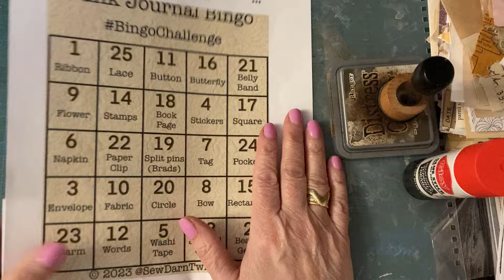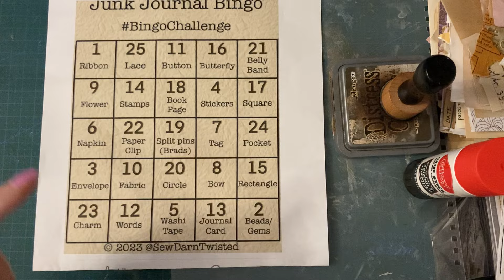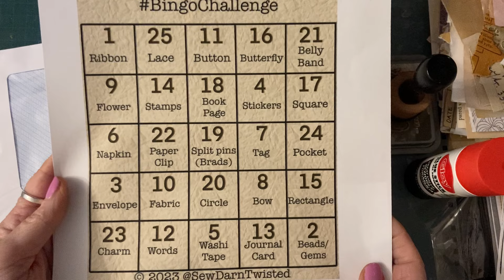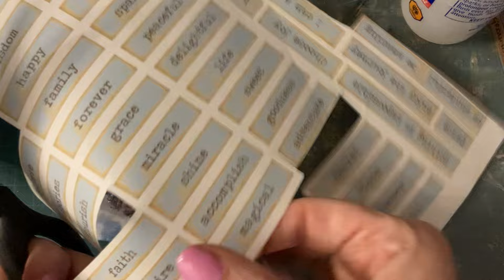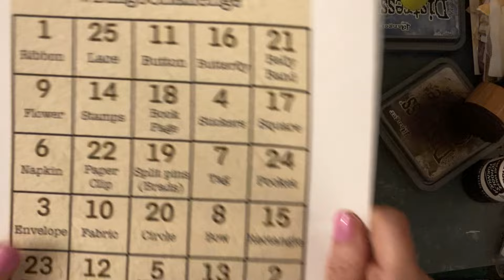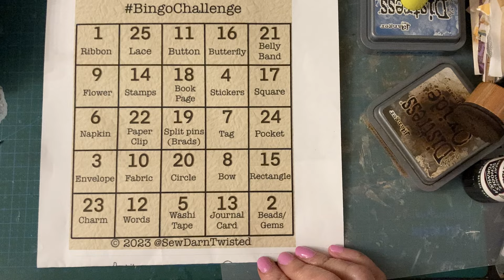Bingo challenge!!!! Join in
Pick 4 numbers and join in the challenge!!! Let’s have some creative fun! Thanks bekah😊